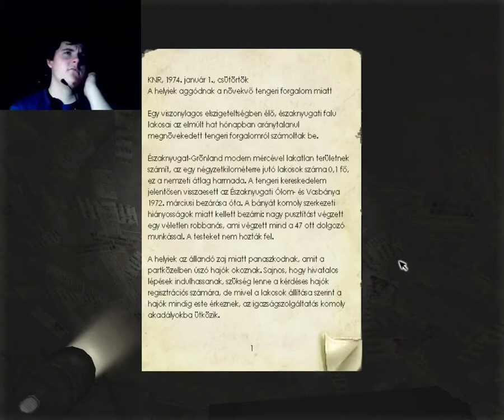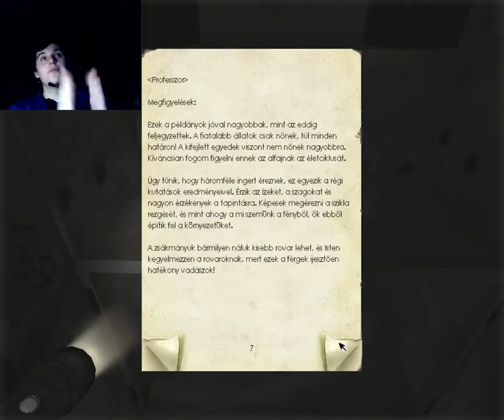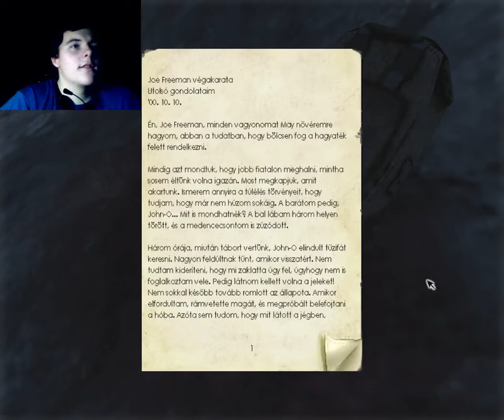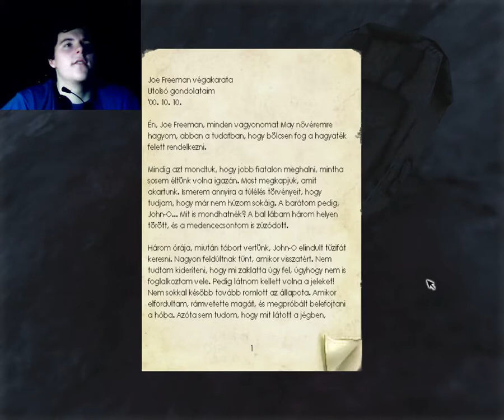Ezt a részt nagyon nem szeretem - Penumbra: Overture 4.rész Végigjátszás